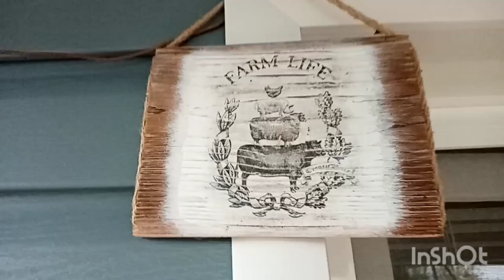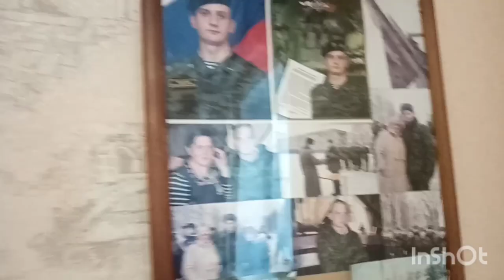Как живут в русской деревне. Погода непредсказуемая /мотивация на уборку...